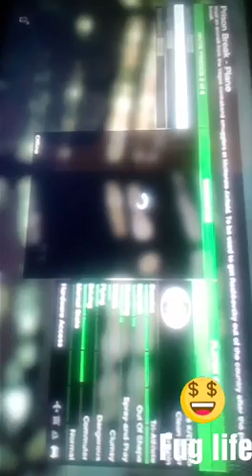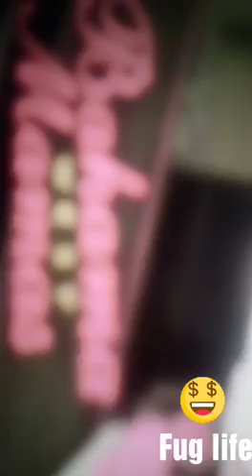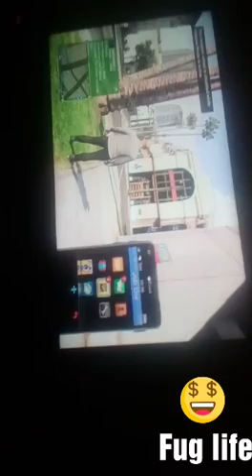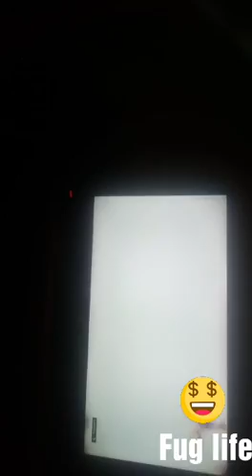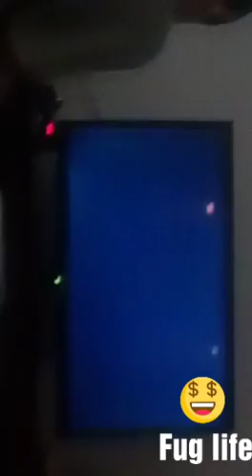Gta 5 gaming video